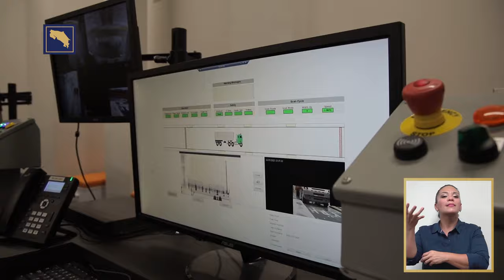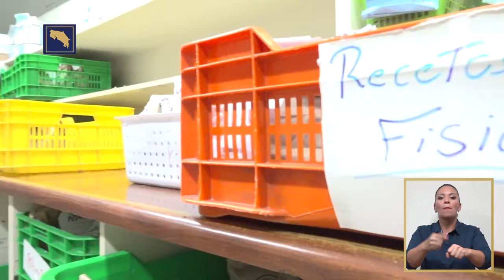Infórmate + Jueves 26 octubre 2023